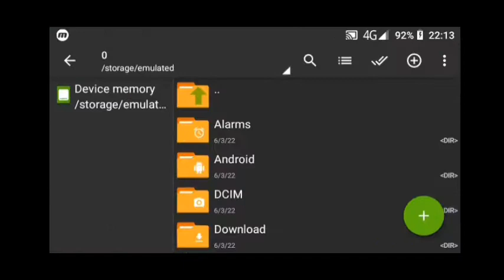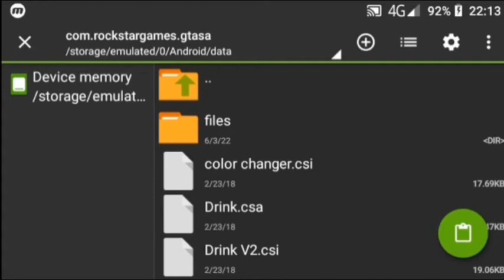مود الركوب مع الناس وإطلاق النار للعبة GTA SA للاندرويد